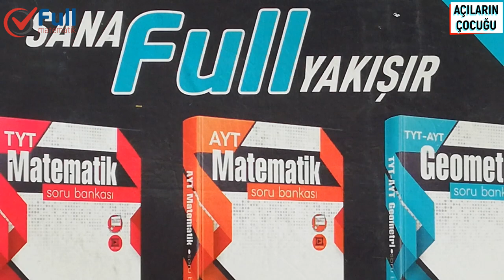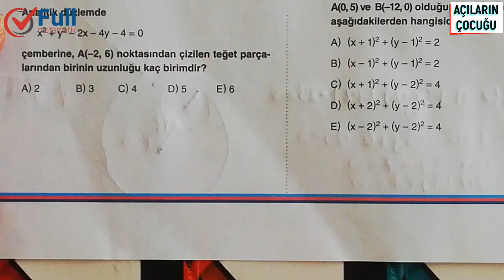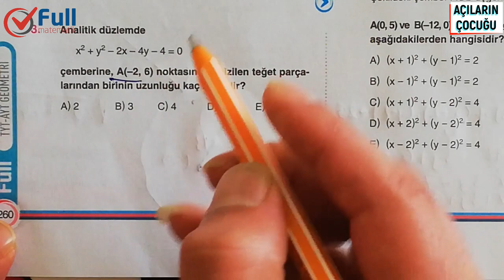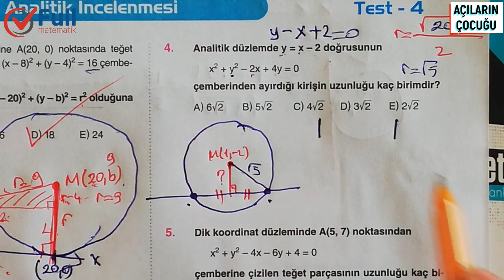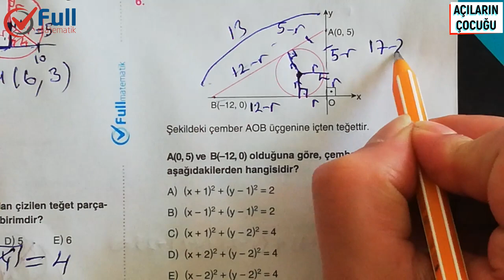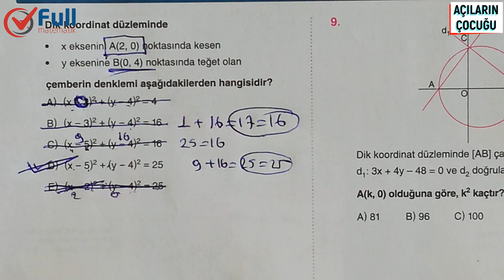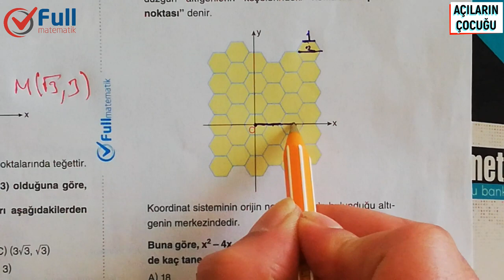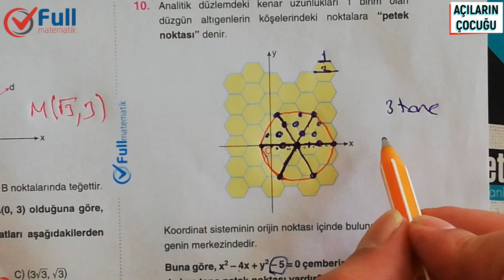ÇEMBERİN ANALİTİK İNCELENMESİ TEST 4 FULL MATEMATİK YAYINLARI 2020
12.sınıf çemberin analitik incelenmesi,
çemberin analitik incelenmesi testi,
çemberin analitik incelenmesi 2020,
çemberin analitik incelenmesi 2,
çemberin analitik incelenmesi 3
dönüşümler geometri,
dönüşümler ayt,
dönüşümler soru çözümü,
dönüşümler 12.sınıf,
dönüşümler ayt geometri,
dönüşümler ayt soru çözümü,
dönüşümler ayt çıkmış sorular,
dönüşümler çıkmış sorular,
dönüşümler çıkmış sorular ve çözümleri,
dönüşümler çıkmış sorular yks,
dönüşümler çıkmış sorular tyt,
dönüşümler çıkmış sorular pdf,
fonksiyonlarda dönüşümler soru çözümü,
dönüşümler döndürme,
dönüşümler döndürme formülü,
analitik düzlemde dönüşümler,
doğrusal dönüşümler,
düzlemde dönüşümler,
fonksiyonlarda dönüşümler mutlak değer,
dönüşümler formülleri,
fonksiyonlarda dönüşümler,
fonksiyonlarda dönüşümler ayt
doğrunun analitik incelenmesi zor sorular,
doğrunun analitik incelenmesi 11.sınıf soru çözümü,
doğrunun analitik incelenmesi 10,
doğrunun analitik incelenmesi 11. sınıf soruları,
doğrunun analitik incelenmesi 2020,
doğrunun analitik incelenmesi 2,
doğrunun analitik incelenmesi 3,
doğrunun analitik incelenmesi 4,
doğrunun analitik incelenmesi 8
geometri kaynak,
geometri lise,
geometri lys,
geometri lgs,
geometri logaritma,
geometri metin
geometri yks,
geometri denemeleri,
geometri dikdörtgen,
geometri deneme çözümü,
3d geometri,
geometri endemik,
geometri full tekrar,
geometri fullemek,
geometri formülleri,
geometri full,
geometri fasikül,
geometri fidayda,
çemberde açı formülleri 7. sınıf,